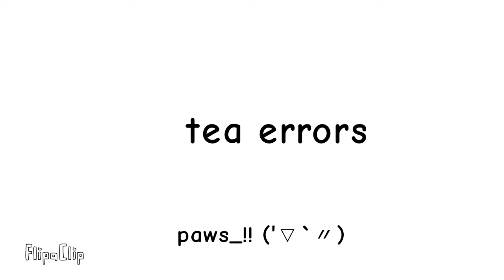Tea errors || gift for @yourordinarydonut 🤠🍩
hiii !

I am paws_!! (′▽`〃)
but you can call me kipa or paws!!

I am a proud lgbtqia+ member!!

I use they\them pronouns and I'm lesbian 🏳️‍🌈

*info!!!

* Apps
flipaclip
capcut
gacha club

* my tools
my fingers🙂

*extra
I hope you *specifically donut* enjoyed!!
the photos of the room r in my room !! :D

that's it!! have a nice day\night\afternoon goodbye my lil fluffs!!♥️🔪